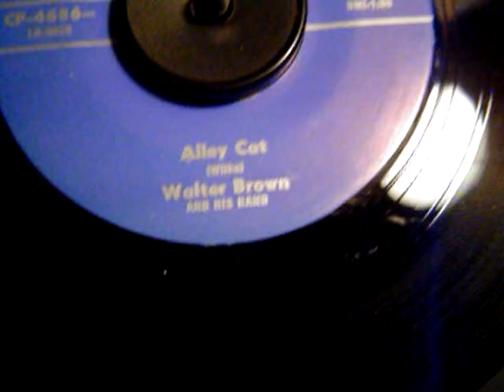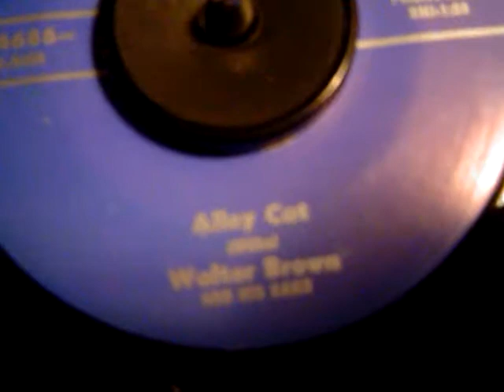Walter Brown Alley Cat . RARE Rockabilly !!!